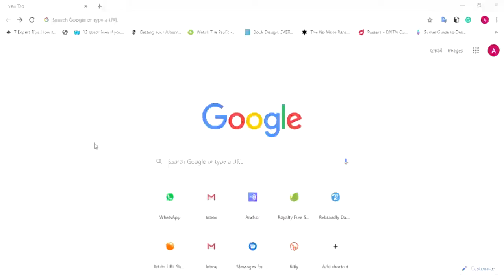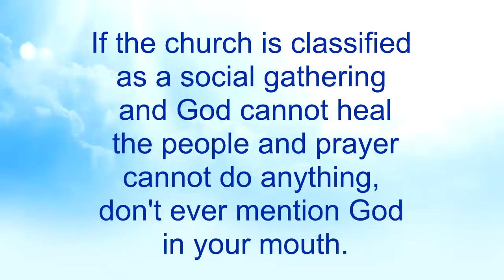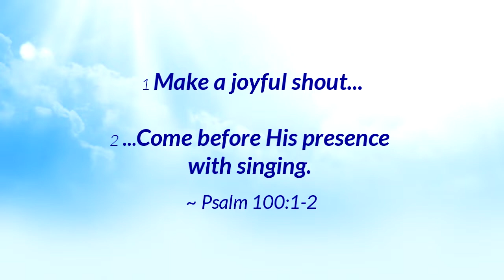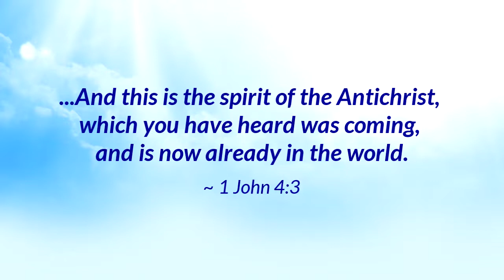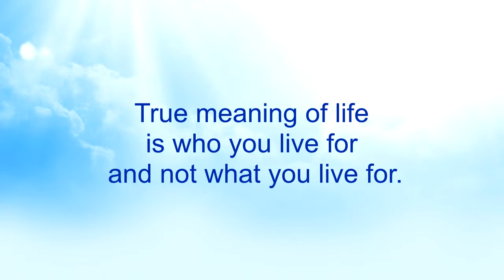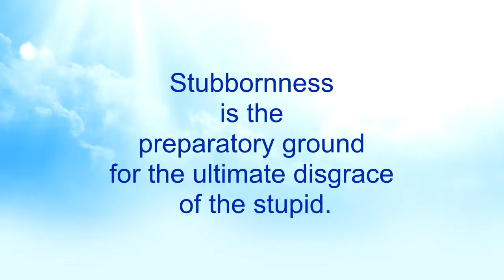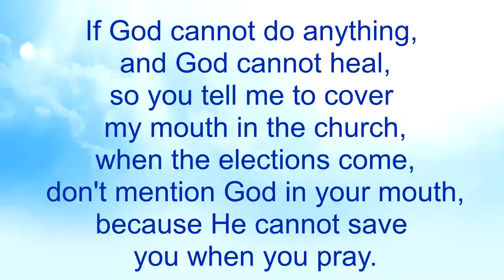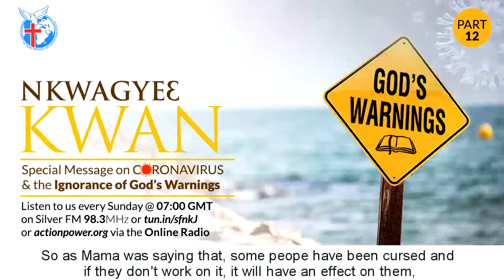Coronavirus & Ignorance of God's Warnings (Part 12) - Nkwagyee Kwan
This is a SPECIAL MESSAGE on the Coronavirus that touches on certain ways that people continue to ignore God's warnings. Pastor Kuuku Dadzie also talks about the unrealistic directives for the resumption of church services in Ghana. This is the PART 12 in the Coronavirus Series.

Nkwagyee Kwan (The Way of Salvation) is a radio program of Action Power of Faith Ministries.